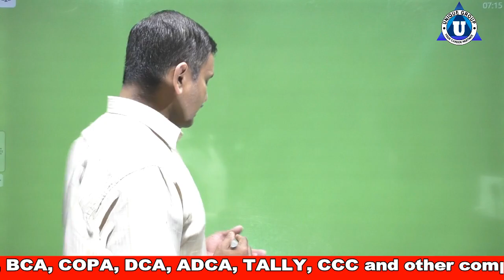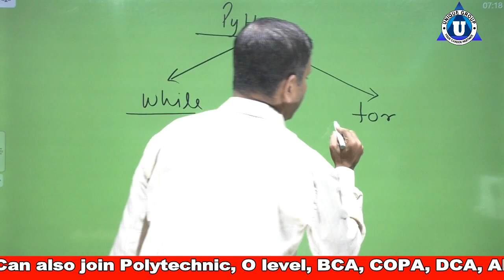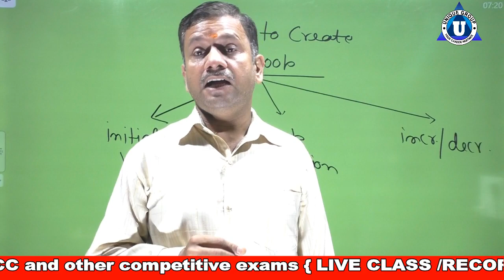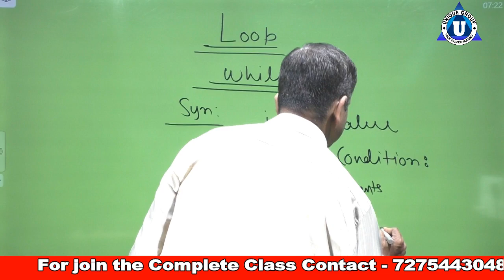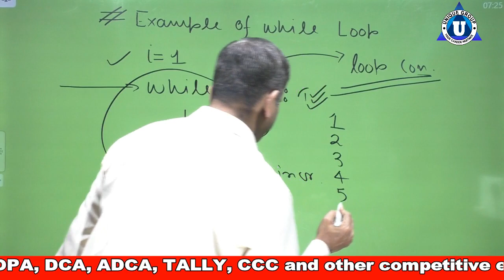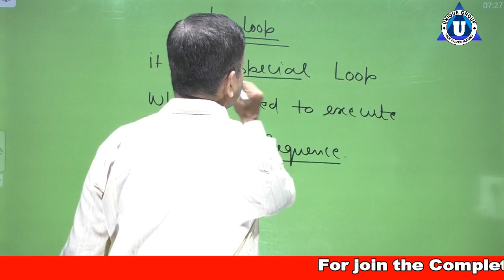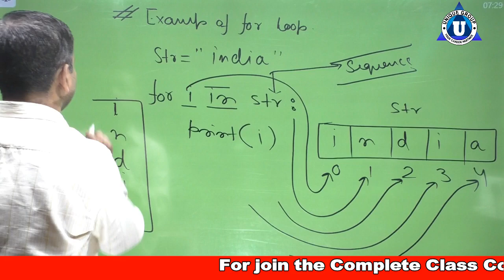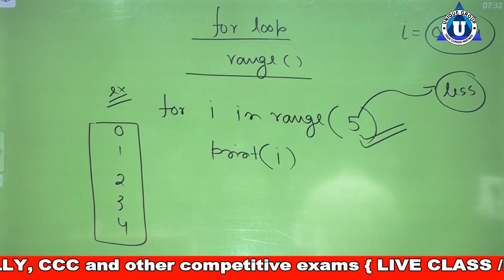LOOP क्या है || Python Loops Tutorial | While Loop Python | Python Training